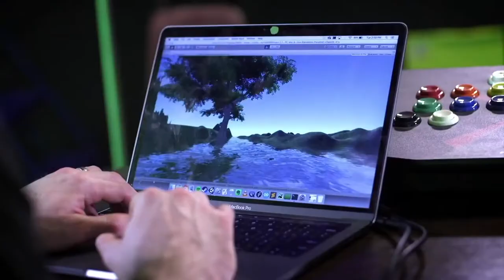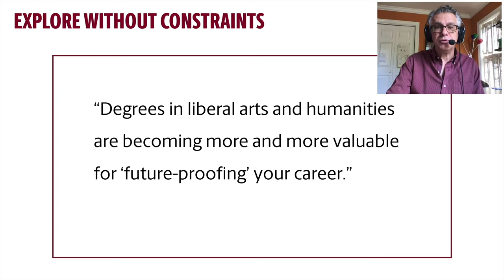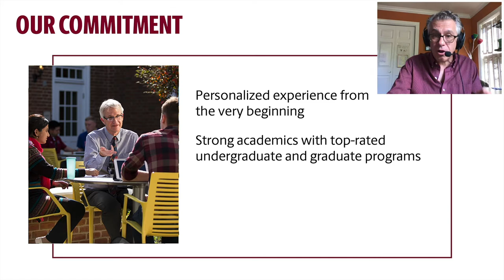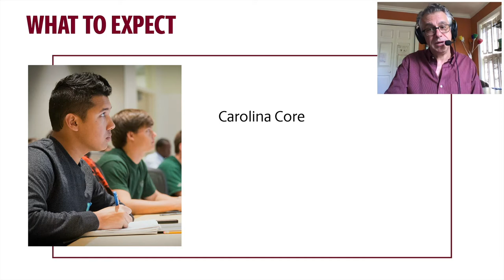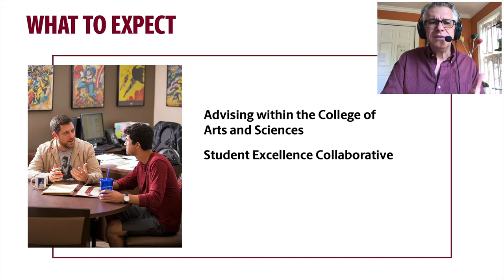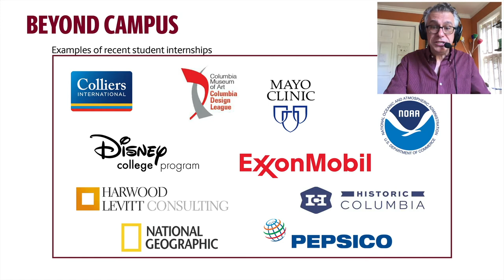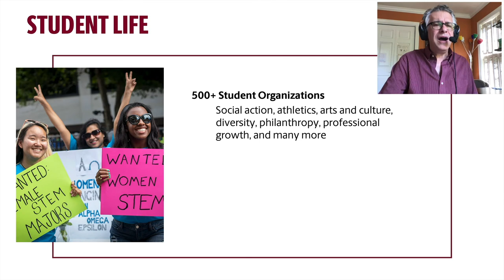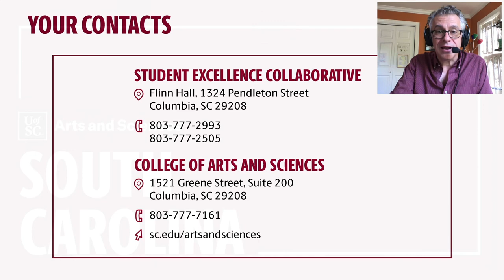Social Sciences, Arts and Humaniites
Let's talk about the experience you'll have studying arts and humanities at the University of South Carolina. Art professor Simon Tarr is your host. Of course, we wish we could meet you in person and on campus for this presentation. We hope to see you on campus this fall!

In the College of Arts and Sciences, we'll help you build on your passion and develop the skills that are most important in today's economy. You'll have a great university experience in a community of learning that will prepare you to launch a dynamic career.

We wish we could meet you in person, on campus, for this presentation. But while we're all social distancing.